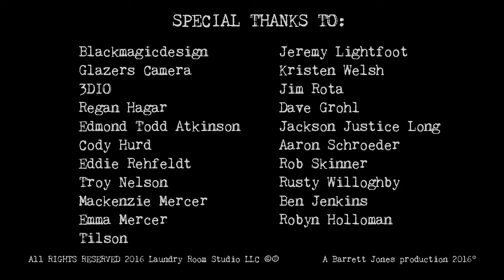E206 The National Guard "Wheel"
E206 Laundry Room Live with The National Guard
Airdate: 6/1/17

Laundry Room Live is a Livestream broadcast from the famous Laundry Room Studio in Seattle, WA. Featuring
Local and touring bands.

The National Guard is:
Nick Pollock - Guitar, Vocals
Chris Quinn - Guitar
Nick Rhinehart - Bass
Erin Tate - Drums

Laundry Room Live Crew:
-Regan Hagar: Video Mixing, Visuals
-Edmond Todd Atkinson: Camera
-Barrett Jones: Production